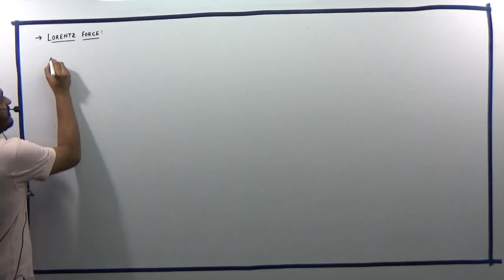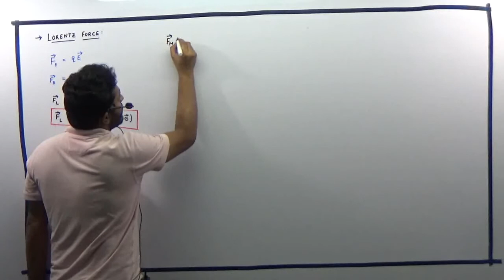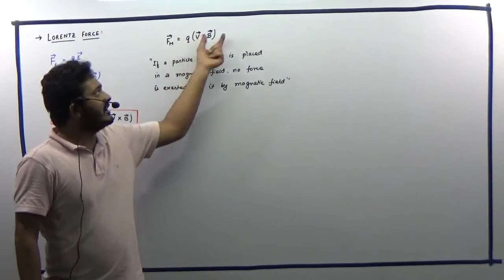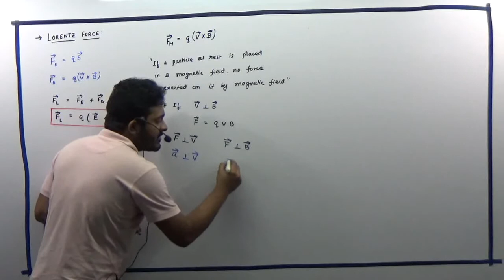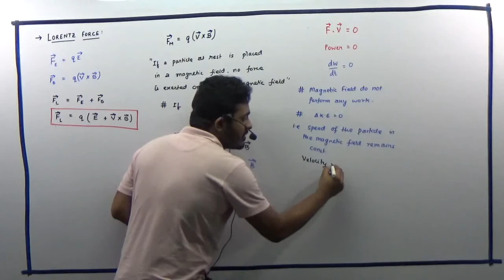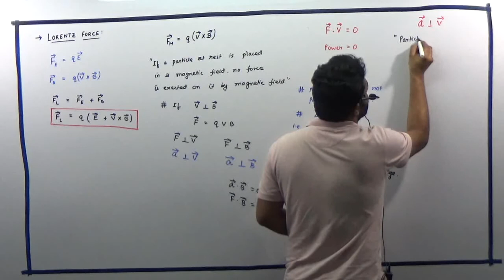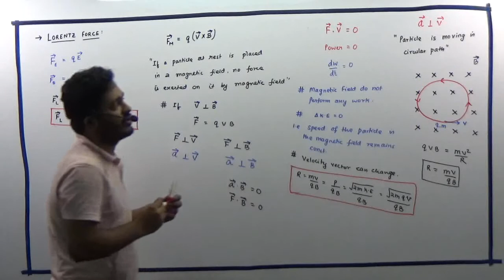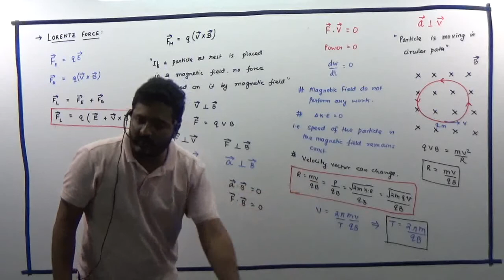lorentz force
Discussing in brief the possibilities of a charge placed in a Uniform Magnetic Field.